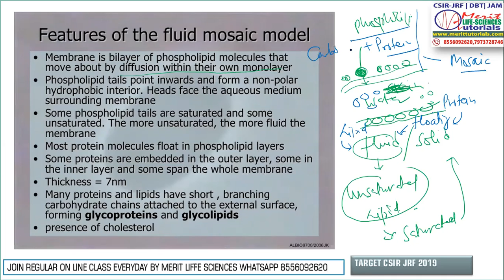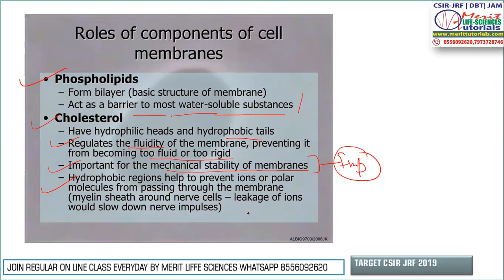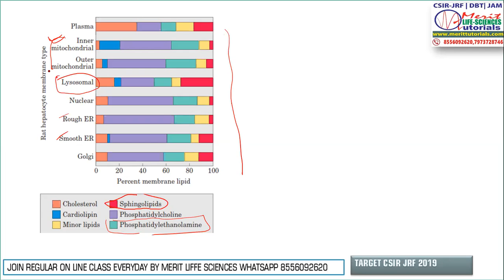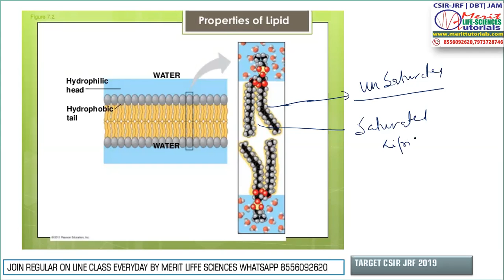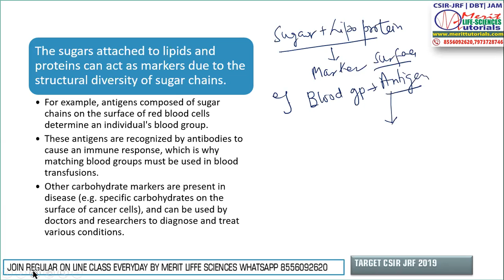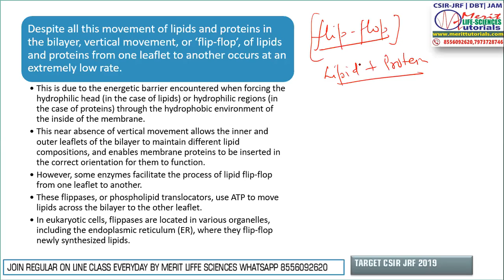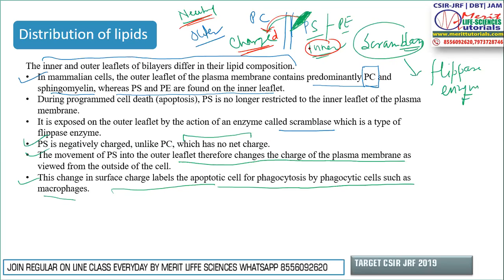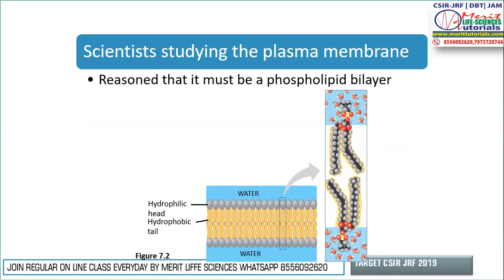fluid mosaic model-2